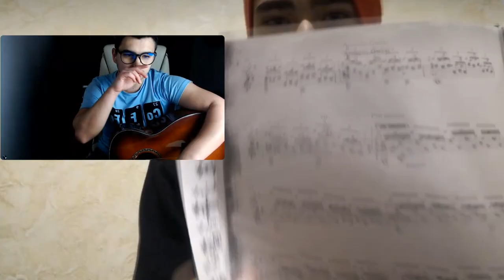ГИТАРИСТ НЕ притворился НОВИЧКОМ на ОНЛАЙН УРОКАХ ГИТАРЫ l ПРАНК ПРЕПОДАВАТЕЛЕЙ, РЕАКЦИИ #5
В этом ролике я как гитарист НЕ притворился новичком на онлайн уроках гитары, снимаю реакции преподавателей) очень сильно запарился, если хочешь поддержать меня, просто подпишись на канал и оставь комментарий, спасибо)